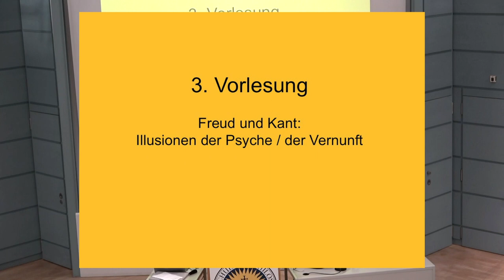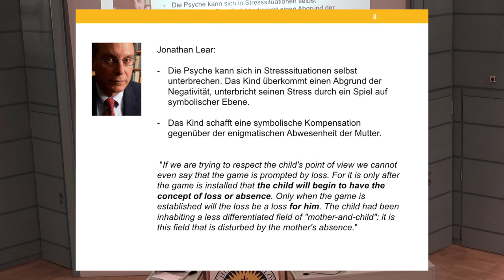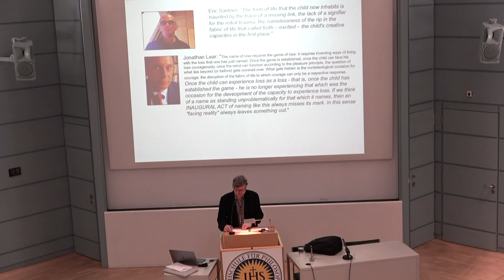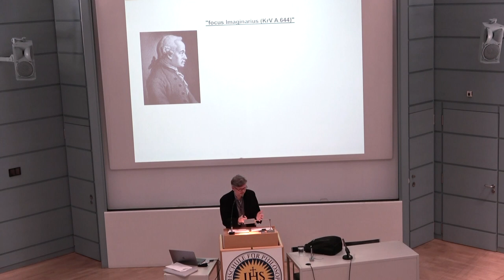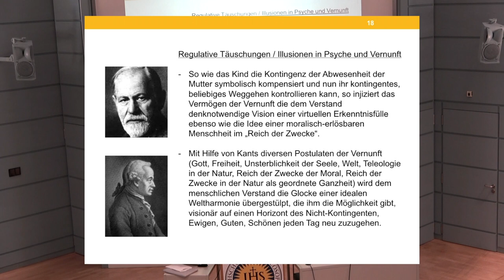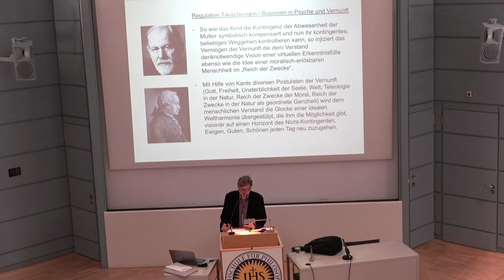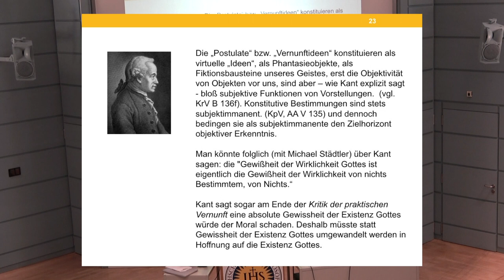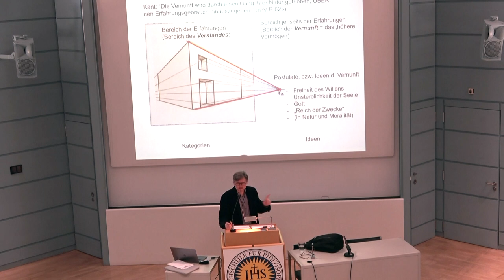3 Kulturphilosophie nach Jacques Lacan - Freud, Kant und regulative Ideen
Sie auch: Dominik Finkelde, Das Objekt, das zu viel wusste. Eine Einführung in die Philosophie nach Lacan (Berlin/Wien: Turia & Kant 2022)

Vorlesung an der Hochschule für Philosophie, München. Dozent: Prof. Dr. Dominik Finkelde SJ